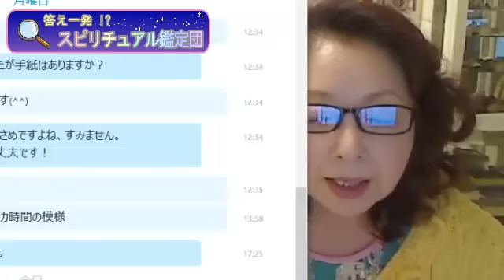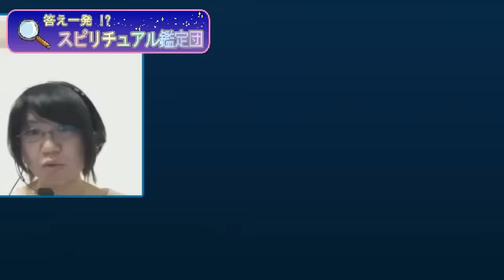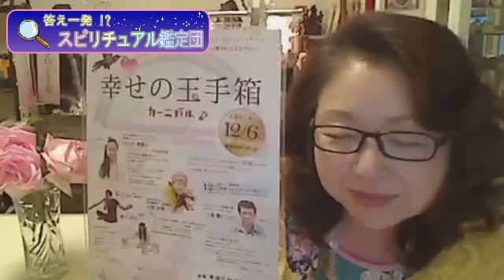スピリチュアル鑑定団 マヤ歴から見る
[TV鑑定] 梶岡あんこさん Sayuriさん あやさん [チャット鑑定] 雨珠さん アプリコットブレーンさん [MC] 小泉義仁(テディ) [放送] NGO スピリチュアルTV ☆